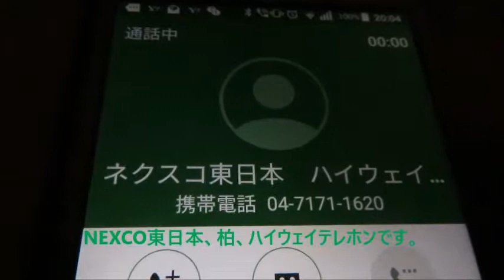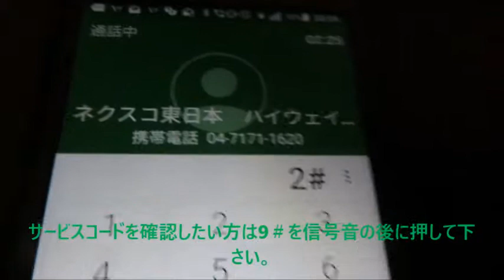20190311工事の情報と積み荷の情報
1:57辺りの積み荷はレアですねえ。
積み荷の情報はハイウェイラジオとハイウェイテレホンの面白＆レア放送特集第1弾で放送予定。